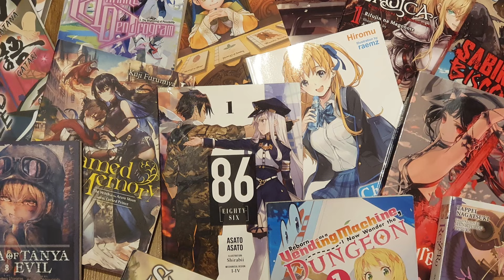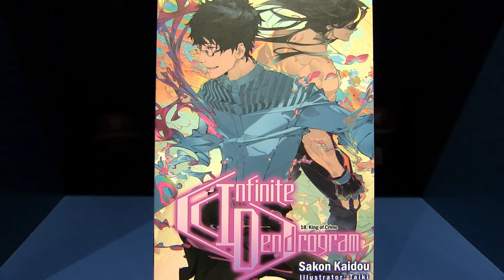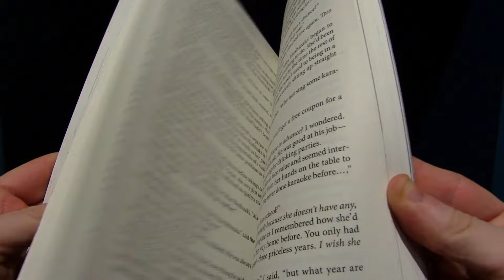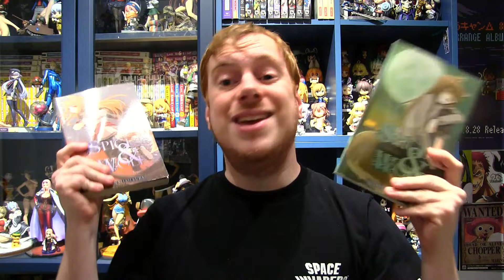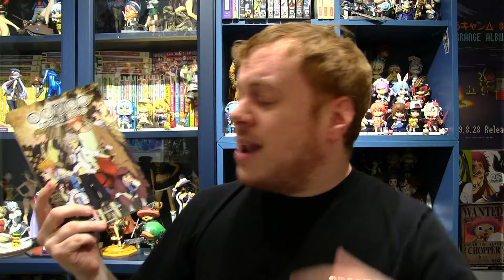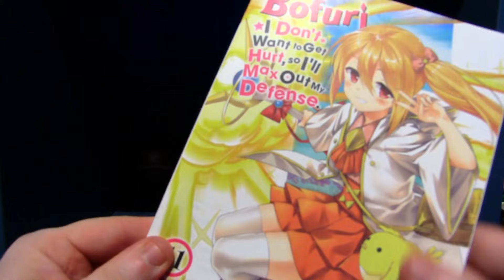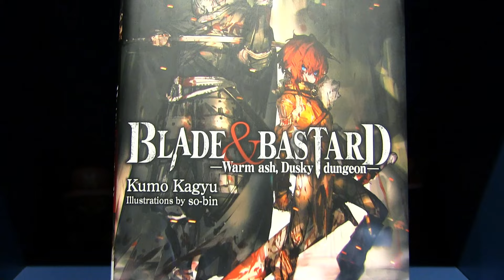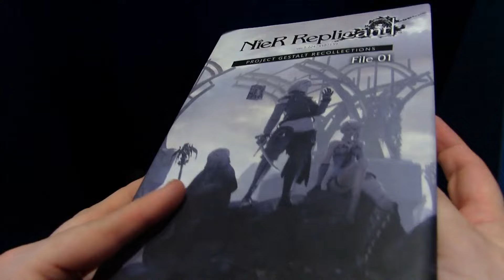New MUST READ Light Novel Recommendations For 2024!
Want some New Light Novel Recommendations for your eye holes? Here are some Light Novels you NEED to read in 2024. Plus one or two extras that you may enjoy

From Sasaki and Peeps, Ascendance of a Bookworm, Spice & Wolf & Konosuba. I find the BEST Light Novels to read in 2024